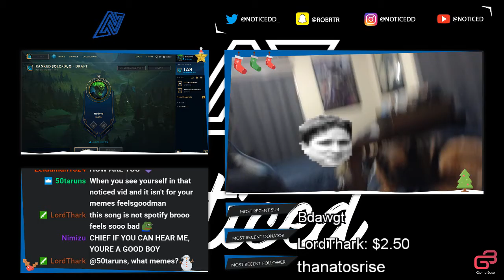HOW TO GET FREE ELO l VI IS INSANE l Season 7 Jungle Vi - Noticed